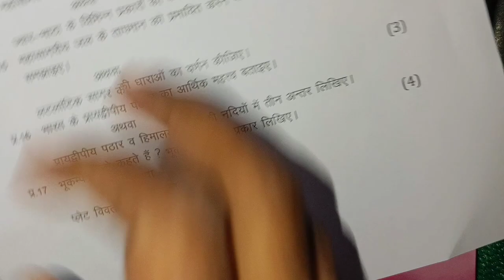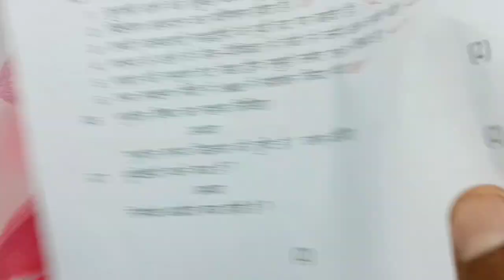class 11th bhugol ardhvaarshik paper 2023 mp board / अर्धवार्षिक परीक्षा 2023 भूगोल पेपर ग्यारवीं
class 11th bhugol ardhvarshik paper 2023 mp board / अर्धवार्षिक परीक्षा 2023  भूगोल पेपर ग्यारहवीं /

class 11th bhugol half yearly exam paper 2023 / mp board ardhvarshik exam 2023 class 11th geography paper

14 दिसंबर का भूगोल का अर्धवार्षिक पेपर कक्षा 11वी का एमपी बोर्ड
14 दिसंबर का रियल पेपर भूगोल का
14 december ka bhugol ka paper MP board
kaksha 11 ka bhugol ka 14 december ka real paper

class 11 bhugol ardhvarshik paper 2024

class 11 bhugol ardhvaarshik paper 2024

class 11th bhugol ardhvaarshik paper 2023

class 11th bhugol ardhvaarshik paper 2023 mp board

aaj ka bhugol ka paper kaksha gyarvi

aaj ka geography ka paper class 11th

class 11th bhugol ardhvaarshik paper 2023 mp board / कक्षा 11वी  भूगोल अर्द्धवार्षिक परीक्षा पेपर 2023

bhugol half yearly exam paper class 11th 2023

class 11 bhugol half yearly exam paper 2023 mp board

class 11 geography half yearly exam paper 2023  most important question

annual exam 2023 class 11bhugol

आज मैने वार्षिक परीक्षा 2023 24 से कक्षा 11वी विषय  भूगोल का अर्धवार्षिक पेपर को समझाया है या फिर ardhvarshik paper class 11th bhugol या ardhvarshik paper kaksha gyarvi या फिर class 11th half yearly exam paper 2023 geography इसके अलावा ardhvaarshik paper 2023 11th ka या mp board half yearly exam pariksha या फिर kaksha gyarvin vishay bhugol half yearly exam pariksha का पेपर बताया है आशा है की अर्द्धवार्षिक परीक्षा कक्षा 11वी ज्योग्राफी का पेपर पसंद आ गया होगा

(4) kaksha gyarween ka bhugol ardhvaarshik pariksha

(5) kaksha gyarvi ardhvarshik paper

(6) kaksha gyarhvi vishay geography ardhvarshik pariksha 2023

(7) kaksha 11 geography half yearly exam pariksha 2023

(8) kaksha 11 bhugol half yearly exam paper

(12) class 11th half yearly exam pariksha itihas paper 2024

class 11th bhugol half yearly exam paper 2023 mp board / अर्द्धवार्षिक परीक्षा 2023  भूगोल पेपर 11वीं / 14 december paper

class 11th bhugol ardhvarshik paper 2023 mp board / अर्धवार्षिक परीक्षा 2023  भूगोल पेपर / half yearly

class 11th bhugol ardhvaarshik paper 2023 mp board / अर्धवार्षिक परीक्षा 2023 भूगोल पेपर